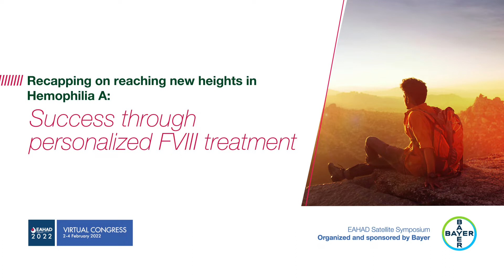Personalized FVIII Treatment for Hemophilia A | Bayer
Professor Mark Reding talks to us about his session in ‘Reaching new heights in Hemophilia A: Success though personalized FVIII treatment’, a Bayer symposium at the European Association for Hameophilia and Allied Disorders (EAHAD) 2022 virtual congress.